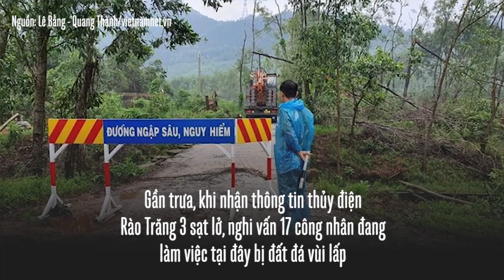Tấm thiệp sinh nhật lặng lẽ dành tặng anh phóng viên hy sinh ở vụ sạt lở thuỷ điện Rào Trăng 3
Sau nhiều ngày nỗ lực tìm kiếm, chiều 15/10, lực lượng cứu hộ vụ sạt lở thủy điện Rào Trăng 3 (xã Phong Xuân, huyện Phong Điền, TT-Huế) đã tìm thấy thi thể 13 cán bộ gặp nạn.
Ngoài ông Nguyễn Văn Bình – Chủ tịch UBND huyện Phong Điền và 11 cán bộ quân đội, thi thể anh Phạm Văn Hướng - Phóng viên cổng Thông tin điện tử UBND tỉnh TT-Huế cũng được xe cứu thương đưa về nhà tang lễ của Bệnh viện Quân y 268 để làm lễ truy điệu.
Trước thời điểm lực lượng cứu hộ tìm thấy thi thể anh Phạm Văn Hướng- phóng viên, một tấm thiệp chúc mừng sinh nhật giản dị được đăng trang trọng trên công thông tin điện tử Tỉnh TT-Huế.